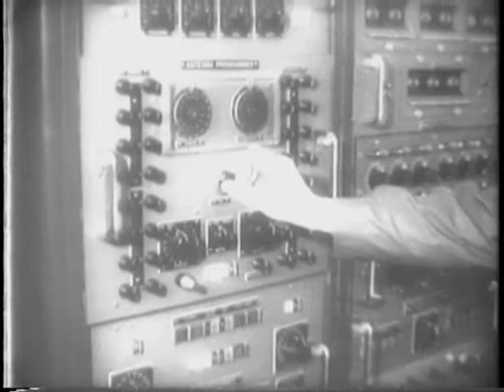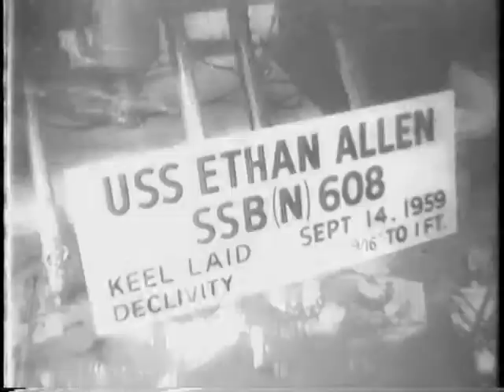Tiros II Weatherman Satellite In Orbit Around Earth (1960)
1) (poor quality) Thor Delta rocket launched in California carrying Tiros II weather satellite, with 2 TV cameras, in orbit 400 miles out, animation, monitored by ground stations at St. Nicholas Island CA and Fort Monmouth NJ, dish antennas, instruments, tape recorder, T V camera, TV pictures slowly scan on round screen (2) [Tiros story repeated with camera set on lower brightness, but does not seem to affect quality of picture] (3) Groton CT launching ceremonies for USS Ethan Allen Polaris sub, slides down way, (reference to squelched pacifist demonstration - no pics) (partial newsreel)